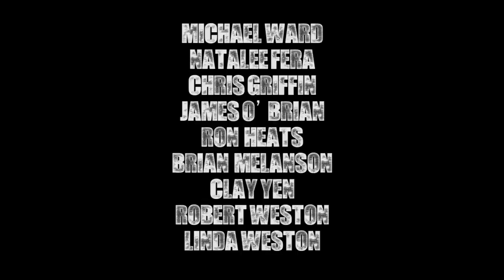A Stab in the Dark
Audrey and her family don't talk about the "accident". It's been 6 months since she entered the hopsital for what they thought was a routine surgery performed by their trusted Doctor and close family friend. What happened in that Operating Room forever changed her life. And while she can't quite see the light at the end of the tunnel yet, she is finally starting to adjust to life as she now knows it. So weekend alone in the safe, comfortable surroundings of the family house is just what the Doctor ordered...but that's not all the doctor ordered!

Made by DEVILISH MOTION PICTURES
Michael Ward, Natalee Fera, Clay Yen, Chris Griffin, James O'Brien, Ron Heats, Brian Melanson, Linda Weston, Rob Weston

Made in 48 hours for the 2011 Bloodshots Canada Horror Competition Produced by Kier-La Janisse and Celluloid Social Club.

Hospital Horror
A Fork
A Cassette
"We don't talk about the accident"